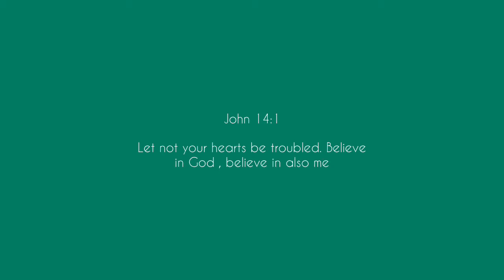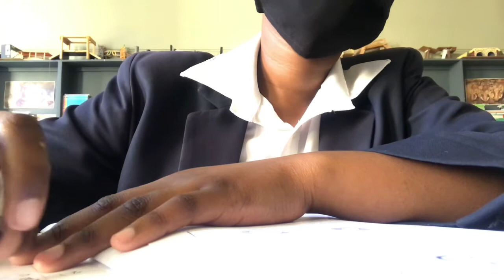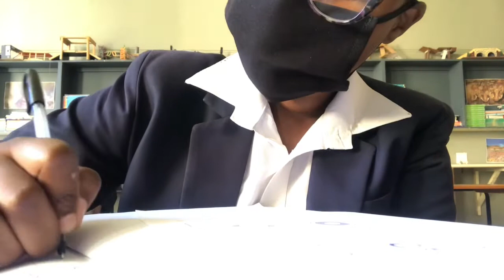COME TO SCHOOL WITH ME VLOG / Cape Town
Hi girlies 🥰

Had so much fun filming this video , I hope you enjoy it as much as I did making it .